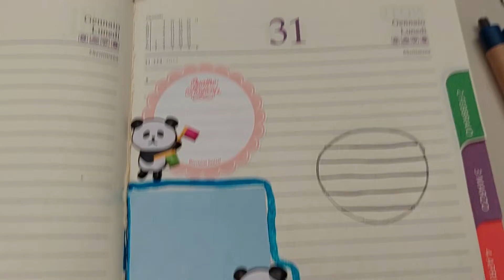to do list idee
Ciao bentornati sul mio canale  Se volete seguitemi
 su pinterest e seguitemi anche su YouTube ciao ci vediamo
molang stiker
molang Diary

questo canale non ha mail commerciali